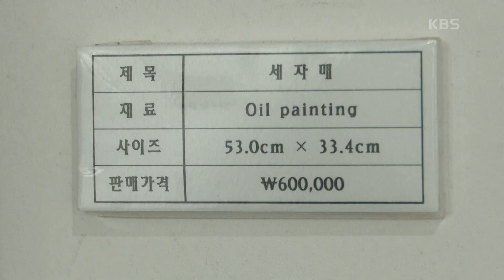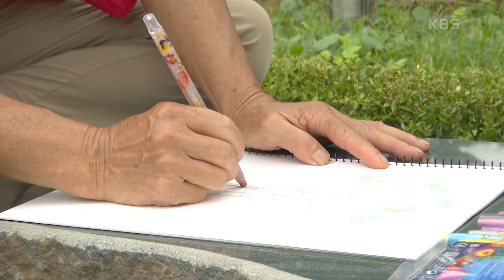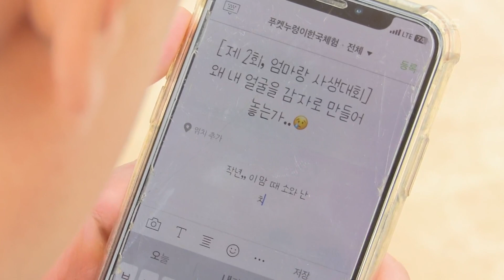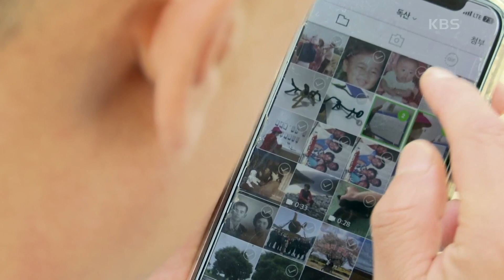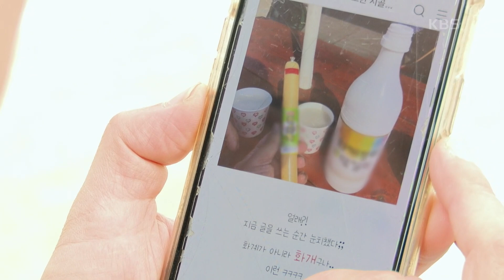[엄마는 나의 짝꿍] (8/15) [인간극장/Screening Humanity] | KBS 231025 방송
[엄마는 나의 짝꿍] (8/15) [인간극장/Screening Humanity]
서로의 얼굴을 그려주는 모자